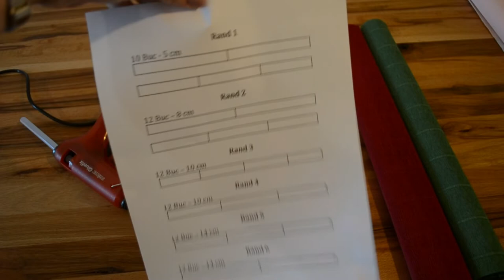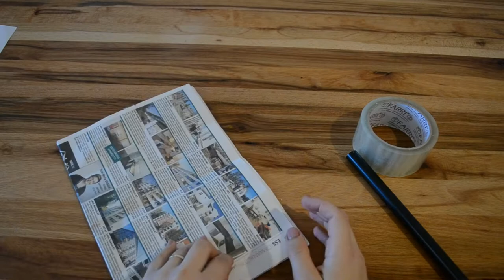Giant Paper Flower | DIY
Hei, aici va arat cum fac un trandafir gigant din hartie creponata floristica!